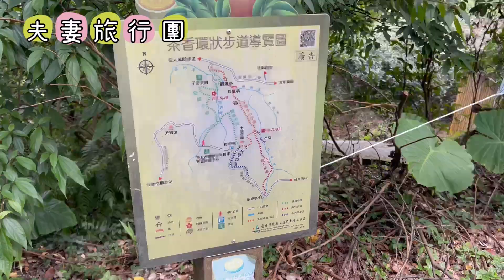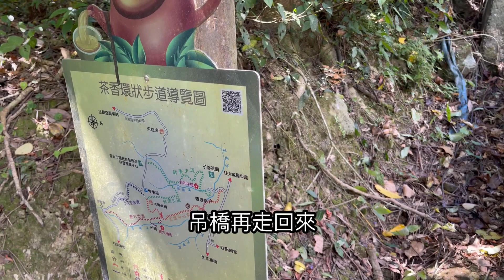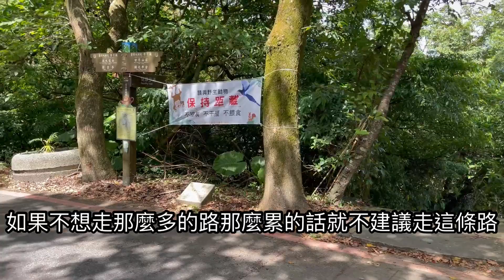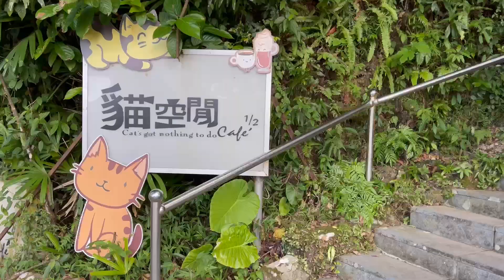2023年貓空散策／壺穴步道／